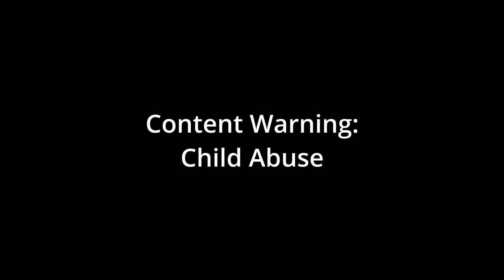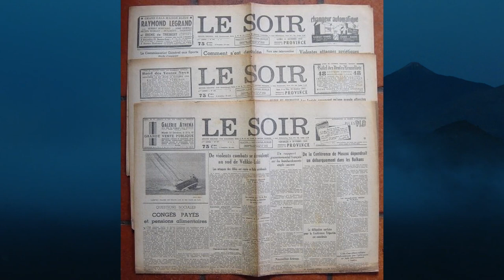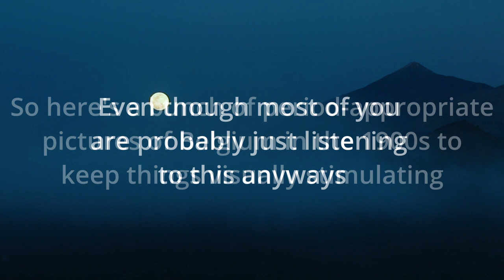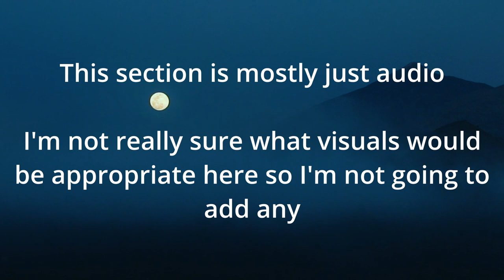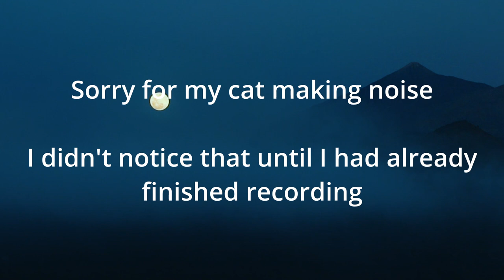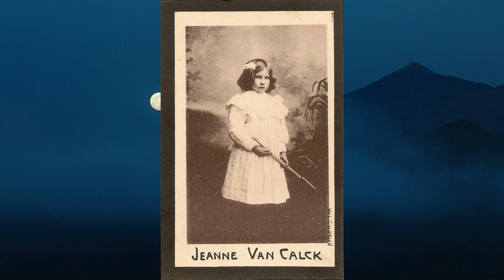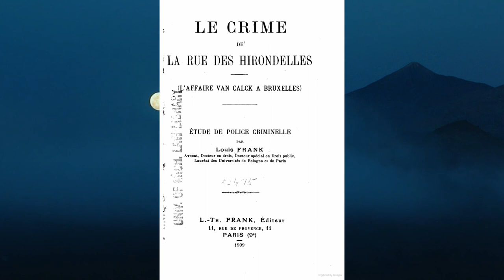The Unsolved Rue Des Hirondelles Murder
On February 6th, 1906, police discovered the mutilated body of 8 year old Jeanne Van Calck outside a house on Rue des Hirondelles, Brussels. This crime would never be solved, despite the extensive media coverage of the murder, and today remains among the most tragic and mysterious cold cases in Brussels history. This is the murder of Jeanne Van Calck.